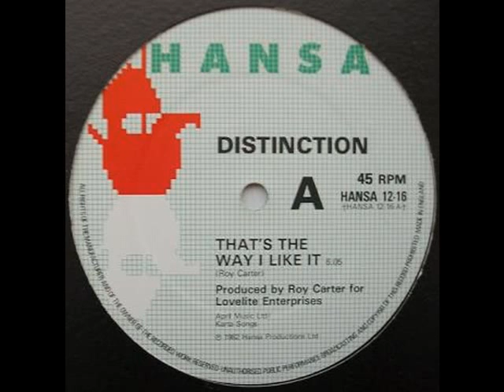Distinction - That's The Way I Like It (HQ)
"That's The Way I Like It" by Distinction (1982)